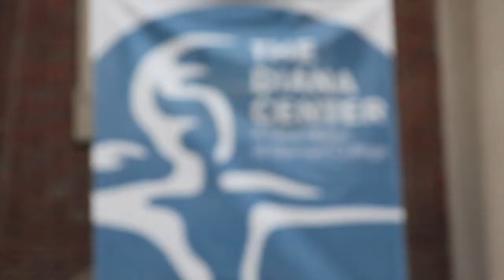The Diana Ribbon Cutting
On February 3, 2010, Barnard celebrated the Ribbon Cutting and Grand Opening Ceremony of the Diana Center. President Debora Spar, Board of Trustees Chair Anna Quindlen '74, Dean of the College Dorothy Denburg '70, Architects Marion Weiss and Michael Manfredi, Diana Vagelos '55, Vice President for Community Development Vivian Taylor, Student Government President Katie Palillo '10 and other students remark on the Diana Center and what it brings to Barnard's campus.